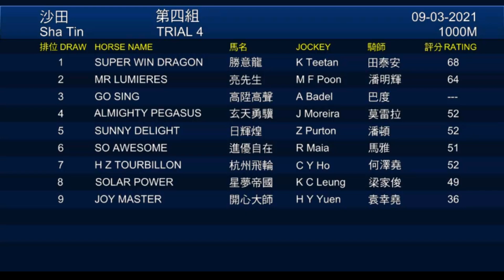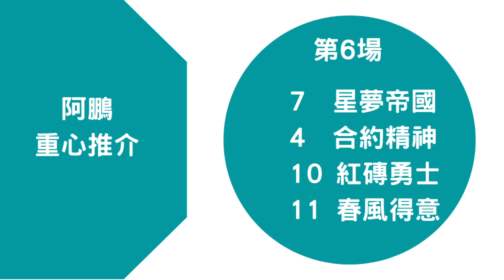【賽馬貼士】【香港賽馬】阿鵬全日重心之選